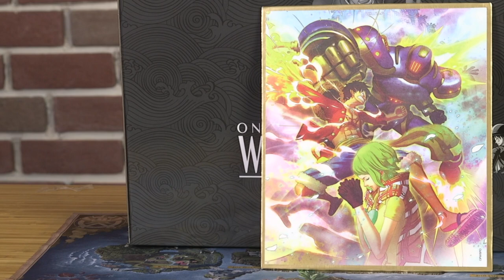One Piece World Seeker فتح صندوق النسخة الخاصة من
في هذا الفيديو فهد يستعرض لكم محتويات صندوق لعبة One piece World Seeker Pirate King Edition ..

ملاحظة : النسخة الي وصلتنا خاصة للاعلامين  مافيها اللعبة والنسخة الي بتشترونها يجي معاها اللعبة وسيدي موسيقى اللعبة